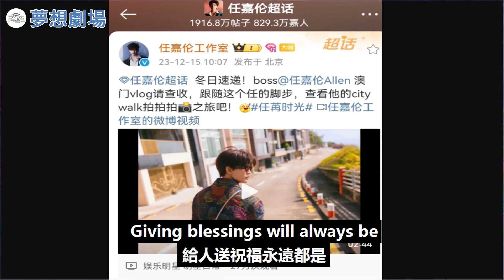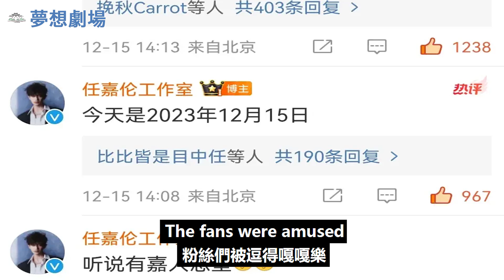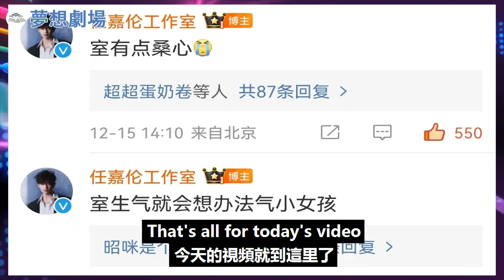明星和明星工作室似乎離我們很遠，但任嘉倫絕對是一股清流，來看內娛最有愛最好玩的明星工作室！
明星和明星工作室似乎離我們很遠，但任嘉倫絕對是一股清流，來看內娛最有愛最好玩的明星工作室！任嘉倫